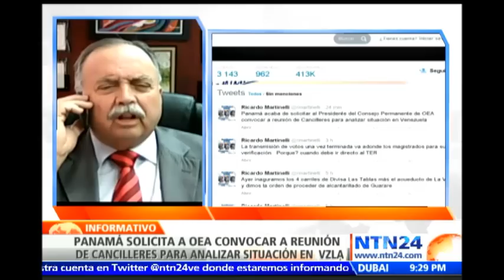Cochez expresa apoyo a Panamá por solicitar reunión de cancilleres de la OEA sobre Venezuela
Visite El exembajador de Panamá ante la Organización de Estados Americanos, Guillermo Cochez, aseguró en El Informativo de NTN24 que es muy importante que se discuta en la OEA la situación de violencia y "tortura" que vive Venezuela.

El presidente panameño Ricardo Martinelli, anunció este martes que se ha solicitado al presidente del Consejo Permanente de la OEA que convoque a una reunión de cancilleres para analizar la situación en Venezuela.